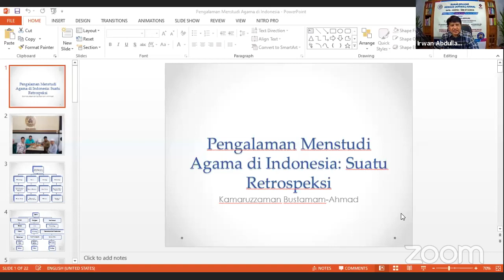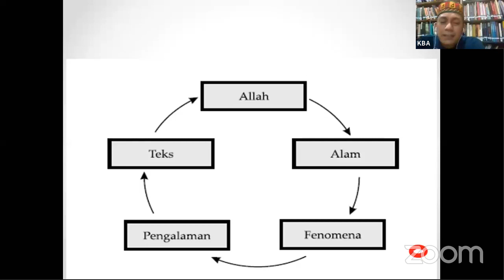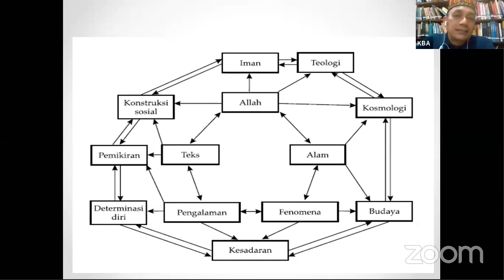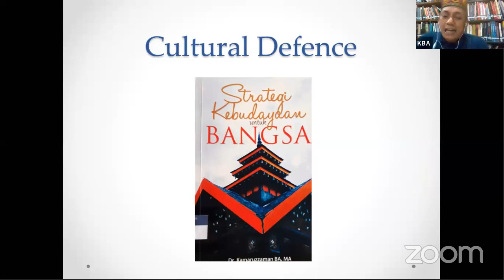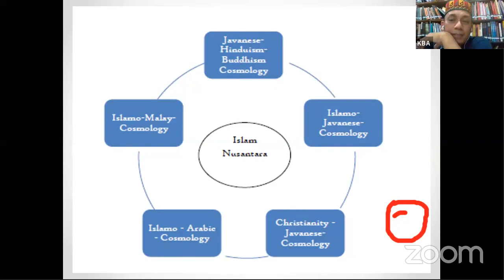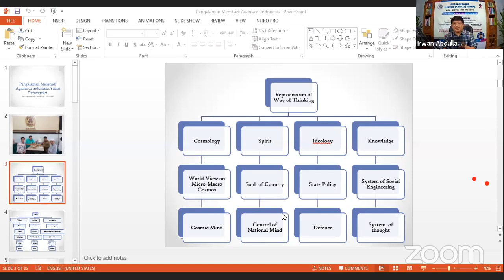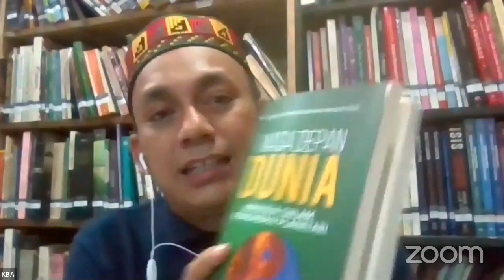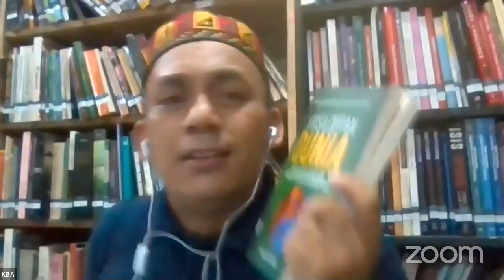RUANG BELAJAR MALAM KAMIS (SMJ#013): Religious Studies: State of the Art